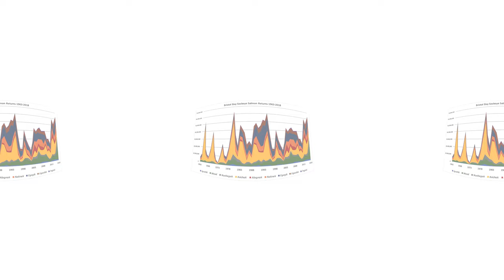The Alaska Salmon Program 360° | Waterlust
Since 1946, researchers and students have been spending every summer in Bristol Bay, Alaska gathering important data about the largest, healthiest and most valuable salmon fisheries. Sockeye salmon are a keystone species, an ecological term that refers to species that are critical to the survival of other species in their ecosystem. From birds to bears, and the forests and communities that surround them, so many depend on the marine-rich nutrients that wild salmon bring to the region.